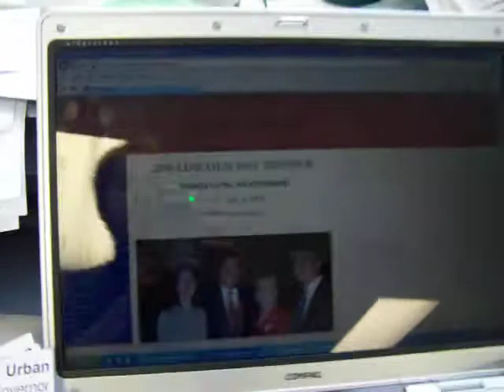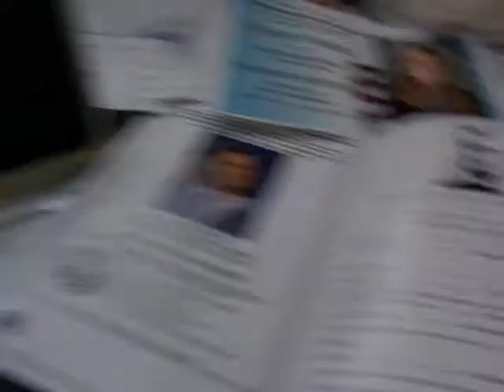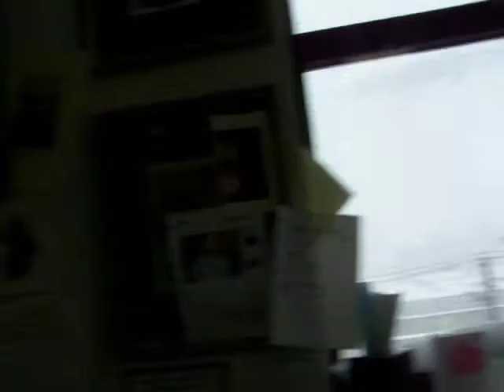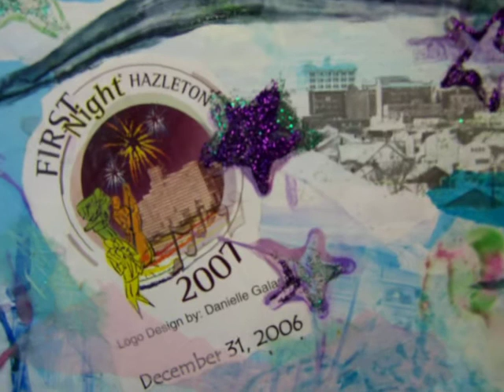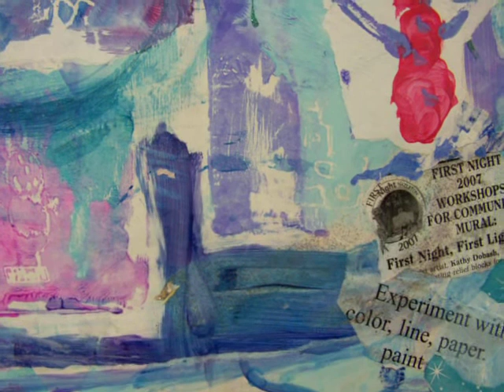Winter Storm February 10, 2010 Images from Beauty Flower Poem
Interstate 81 is closed from the Maryland line to Interstate 80 in Butler Township.

Luzerne County issues state of emergency

Images and observations from artist Kathy Dobash.